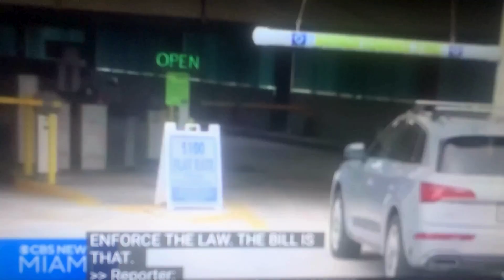Strict Rules Spring Break 2024 Miami Beach